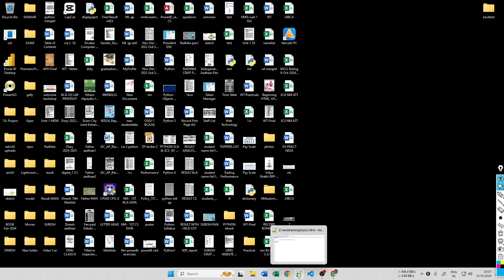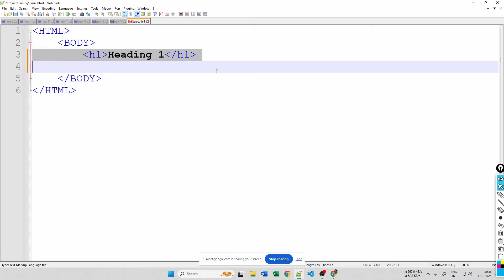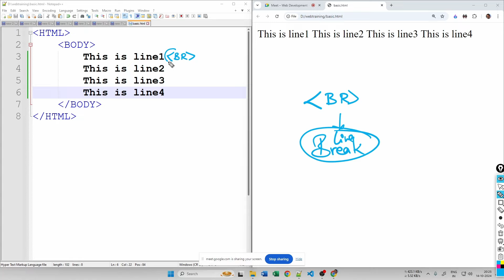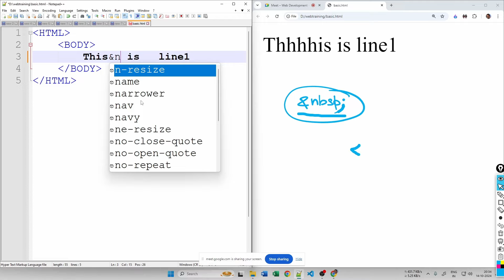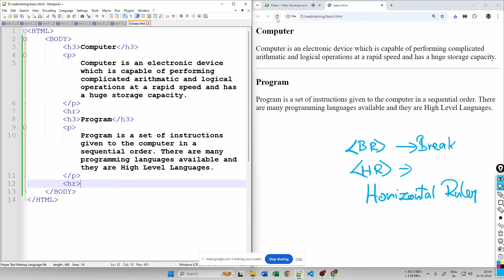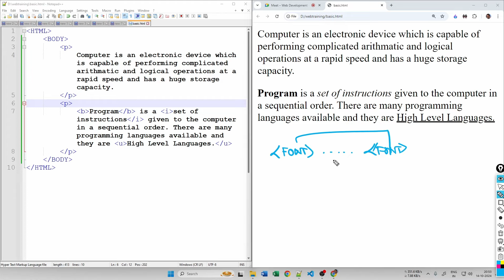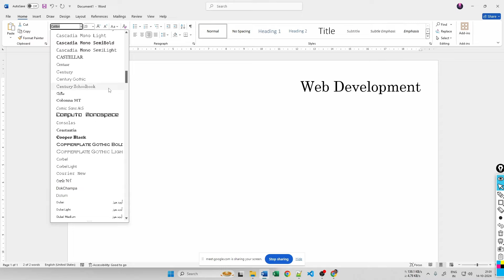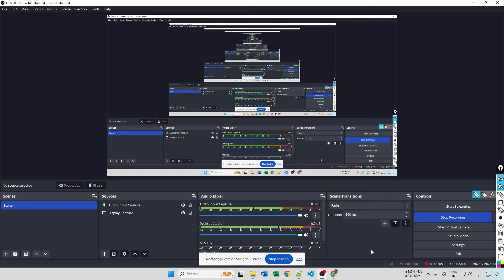Web Development Training Class #2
In this video you will learn about Heading, Paragraph, bold, italics, underline, font, break and horizontal rule tags